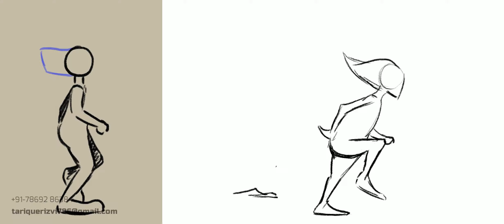SHOWREEL 2021 - Storyboarding & 2D Animations | Classical Animation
Hello Everyone !!
Here's my Showreel for Storyboarding and 2D Animations. These includes glimpse of my personal as well as commission works. I hope you like it !!